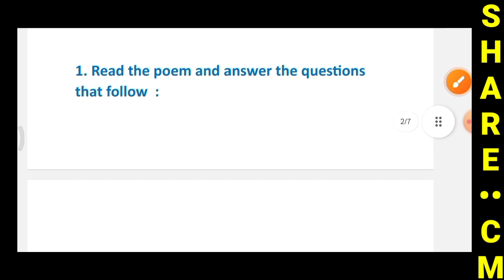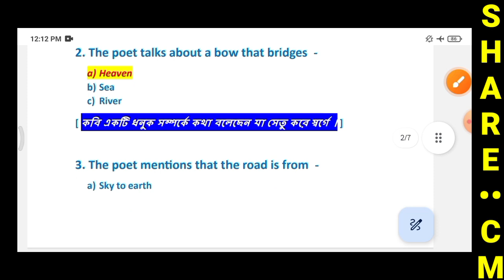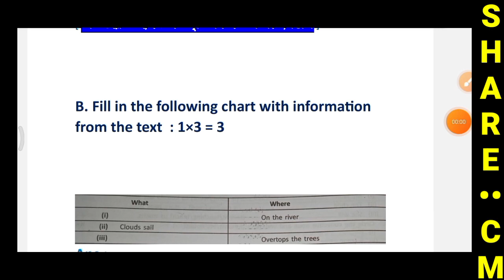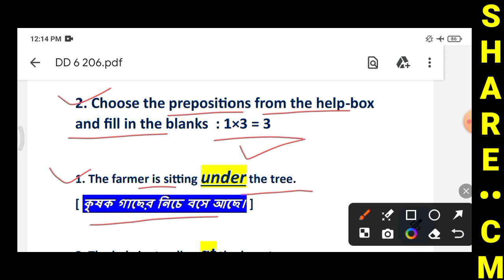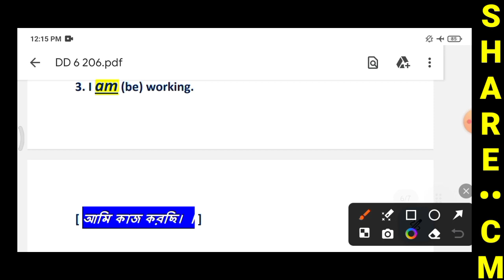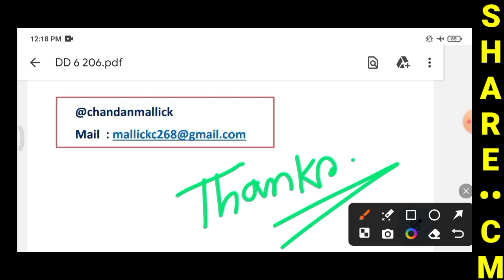Class 6 Duff and Dutt Question Bank 2024 | Class 6 Question Bank English 1st Summative Page 206